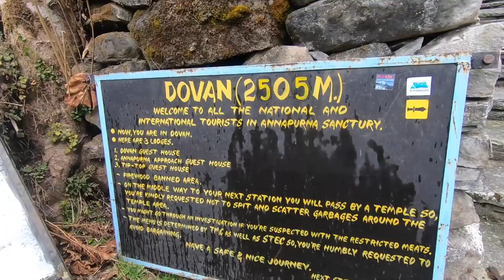SOLO TREKKING ANNAPURNA BASE CAMP IN WINTER - PART 2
Hey guys, welcome to part 2 of my Annapurna Base Camp Trek this was filmed only a few days before the lockdown happened in Nepal. Today, I left Chomrong and hiked for roughly around 6-7 hours to get to a very small mountain village called Himalaya.

The views really started to open up and show the amazing landscapes of the Himalayan Annapurna Region even with all the rain and mist which made today's hike very picturesque.

@Will's Whereabouts

MY EQUIPMENT! 🎥